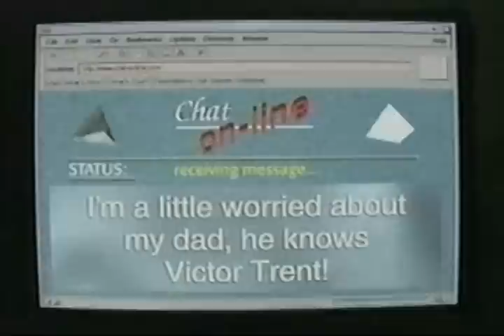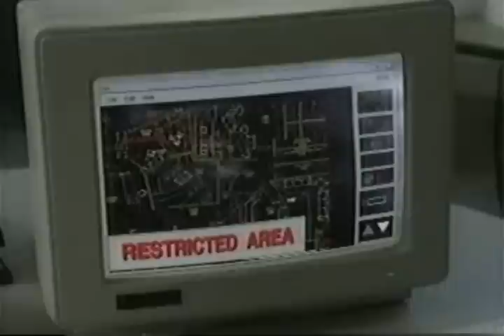Opinionated Animorphs Episode Guide - 1.09 The Capture Part One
Our first true two-parter, the Yeerks invade a spa and Jake invades Cassie's... well, you'll see in part two.